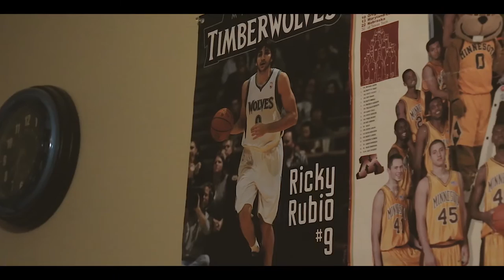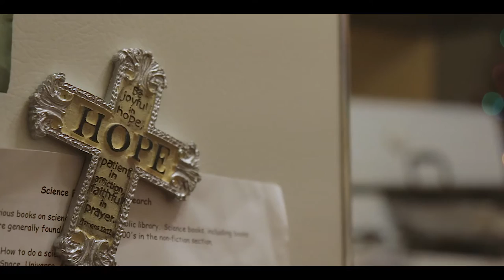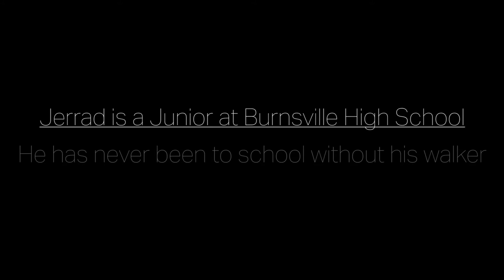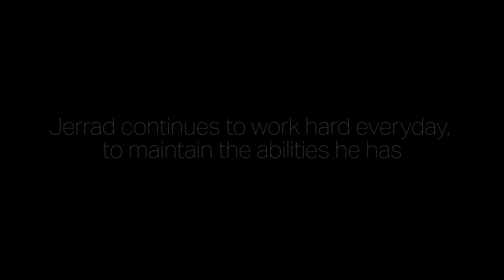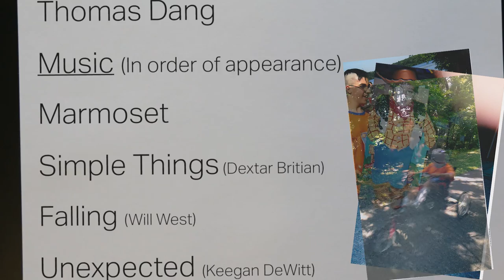2016 AAHSFF Official Selection - "JERRAD" by Scott Tinkham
Scott Tinkham, Documentary, “JERRAD”, Burnsville, MN